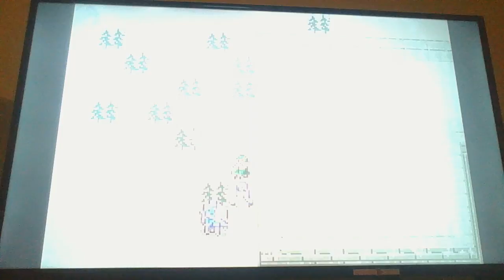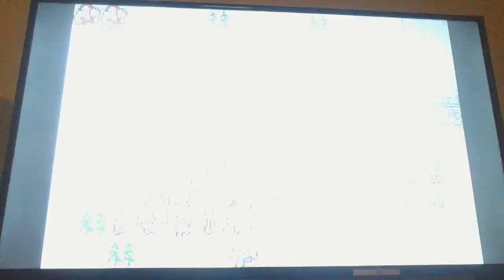FE Blazing Sword Part 23: (insert frozen reference here)